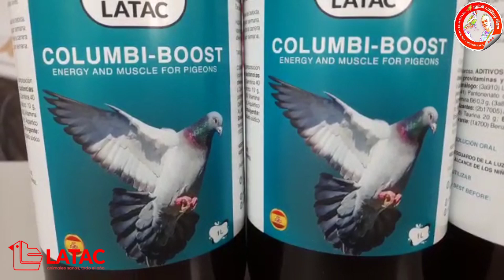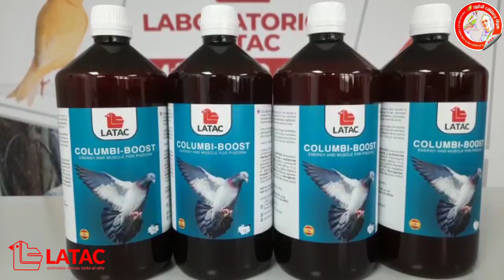مشروب الطاقة و زيادة اللياقة البدنية للحمام الزاجل COLUMBI-BOOST